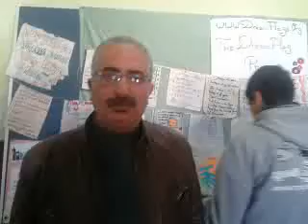video 2013 12 29 12 15 14